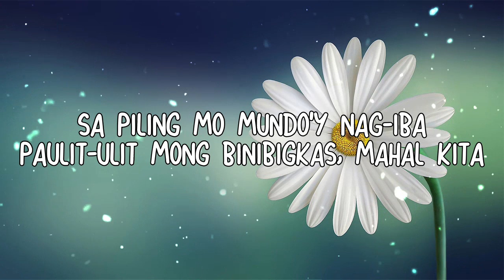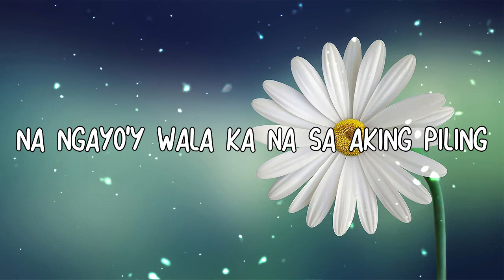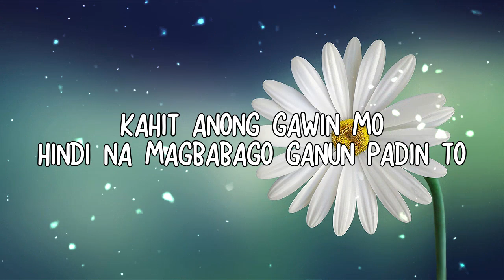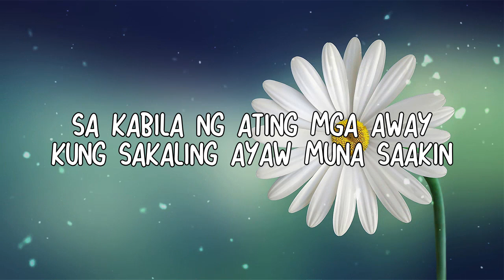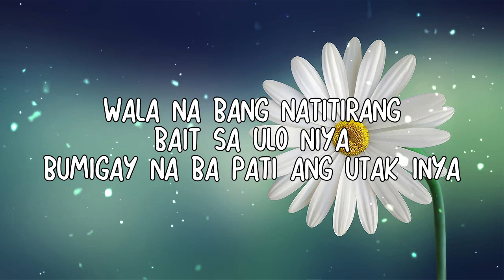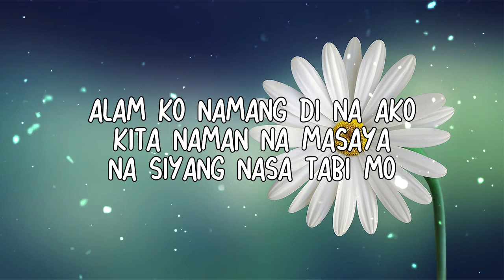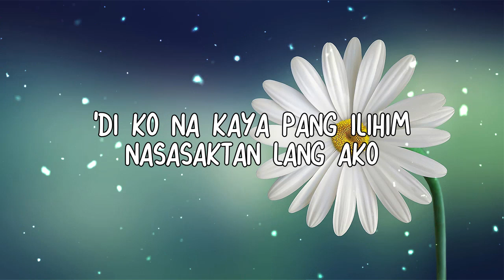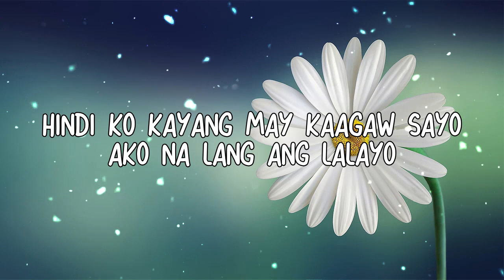Mga Lumang Kanta Stress Reliever OPM Tagalog Love Songs 80's 90's OPM Chill Songs 💗